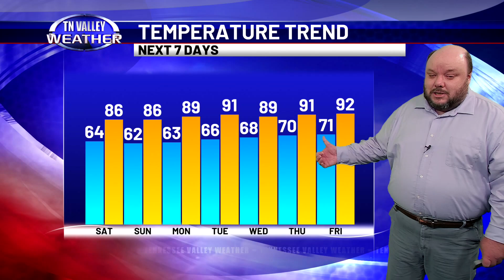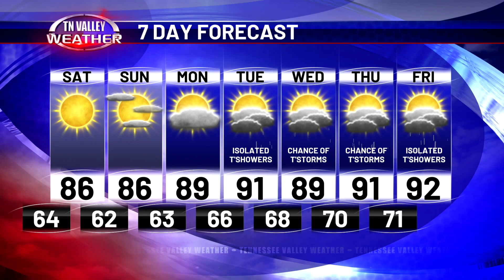August 9, 2024 - Weather Tonight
Fred Gossage is in the Tennessee Valley Weather Center on this Friday night with a final check of your local weather.